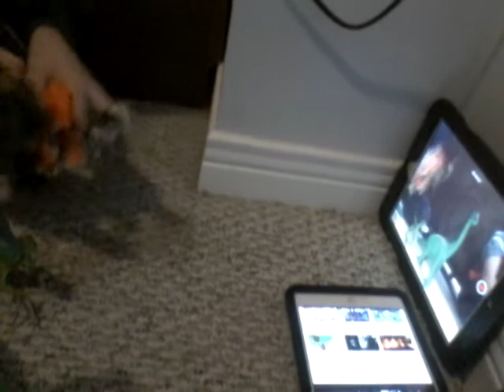wilys dinosaur vs the Dinosaur gang music battle ft blurry stars and agent inferno